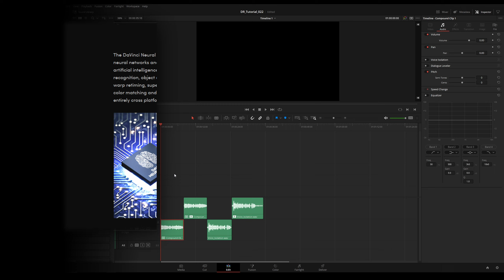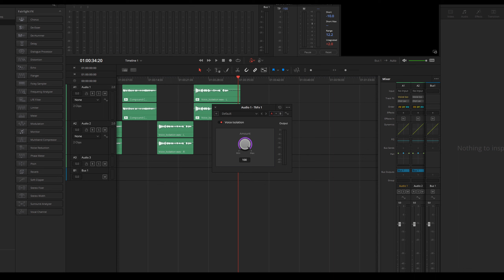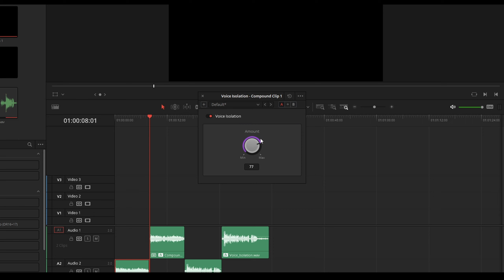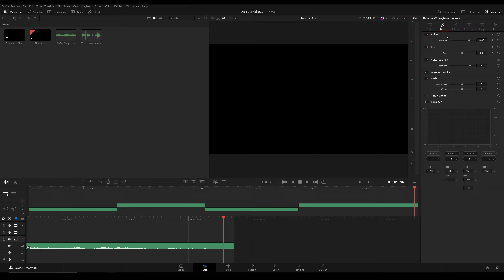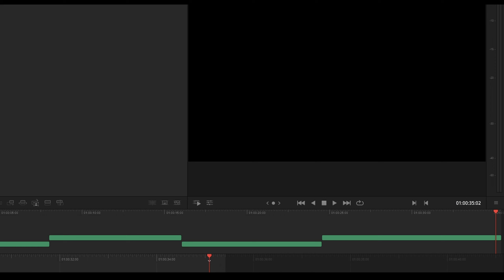Háttérzaj csökkentése beszédhang mellett! Voice Isolation! DaVinci Resolve STUDIO 18.1!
Ebben a részben a DaVinci Resolve Studio verziójában a 18.1-es frissítéssel megjelent Voice Isolator effektet nézzük meg! Beszéd hang szétválasztása a háttérzajtól a BMD Neural Engine, vagyis  mesterséges intelligencia segítségével!